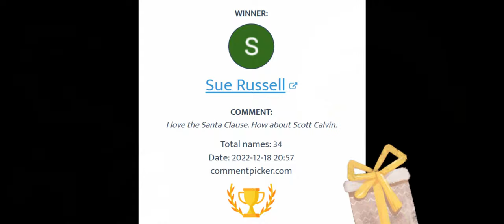Day 19~Angie & Sandy's Christmas Is Terrific Gift Exchange